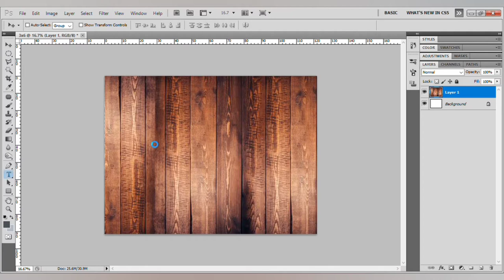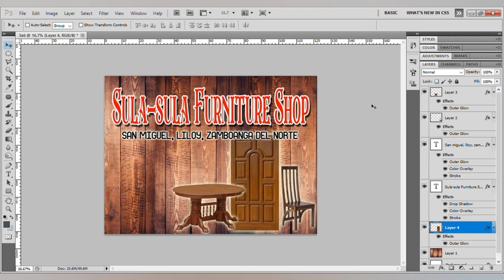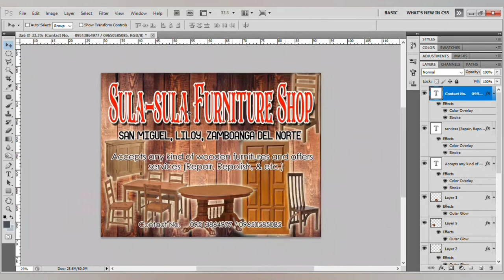SULA-SULA FURNITURE SHOP | TARPAULIN LAYOUTING | PHOTOSHOP CS6 | TARP 1 | JAYSON MOGELLO